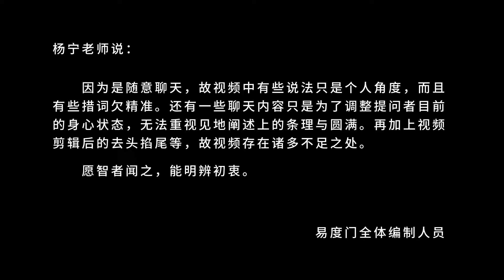随缘普度 易度门 聊天室汇辑2012年2月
随缘普度
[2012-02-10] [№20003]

Last update at 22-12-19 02:09:42